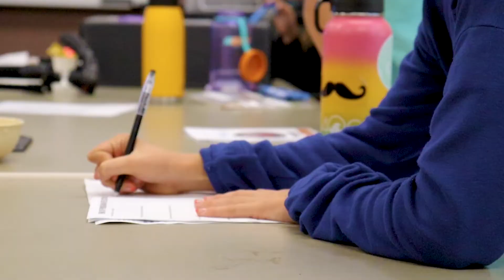Girls in STEM Program at KSS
We believe in empowering girls by engaging them in hands-on, real-world activities to show STEM is relevant and fun in an ever-changing world. Female STEM professionals support each program and student by giving them guidance to navigate a male-dominated workforce. This program is open to any female student currently enrolled in 4th-8th grade with a differentiated curriculum for each grade.

According to the National Education Association, “girls who learn in all-girl environments are believed to be more comfortable responding to questions and sharing their opinions in class and more likely to explore more ‘nontraditional’ subjects such as math, science, and technology.”